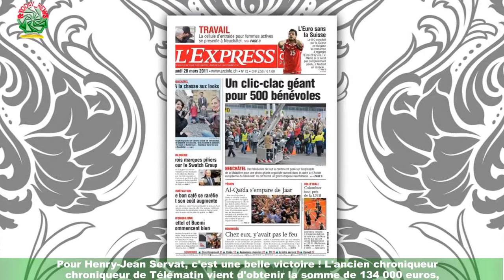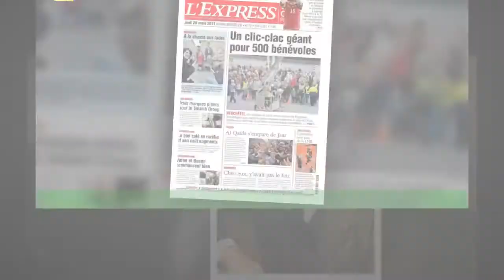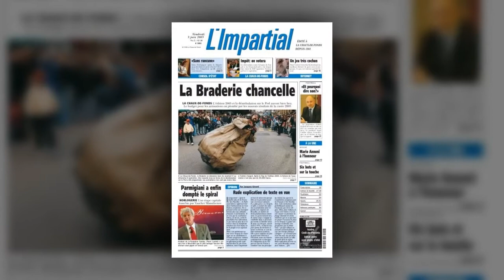Crise à Télématin : France Télévisions va devoir à Henry-Jean Servat une grosse somme d'argent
Henry-Jean Servat, ancien chroniqueur de Télématin qui avait attaqué son employeur en justice,vient d'obtenir une belle somme. France Télévisions. . . Pour Henry-Jean Servat, c'est une belle victoire !